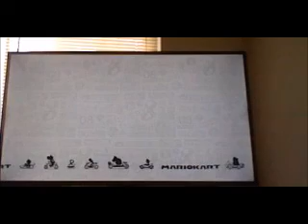Mario Kart 8 (Bell Cup- 50cc)- Lighting loves qty201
Welcome back to more playing Mario Kart 8! This is final cup and there is no turning back! I will not be getting 3 Stars off camera! I will get every 3 star on all modes! Let's go! but I got to deal with this Lighting problem first